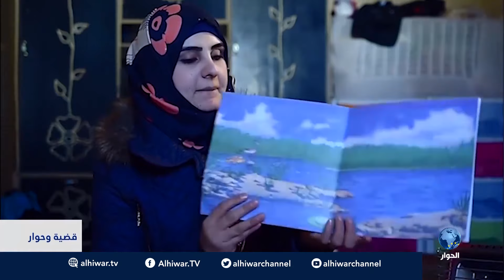قضية وحوار - مع رنا الدجاني و قصة نجاح المرأة العربية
يحاورها "زياد السيد"